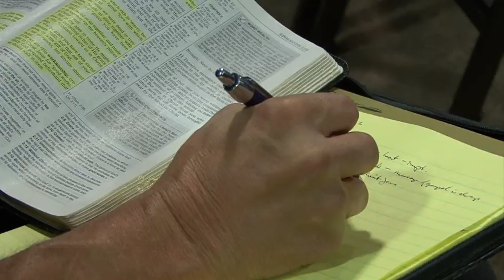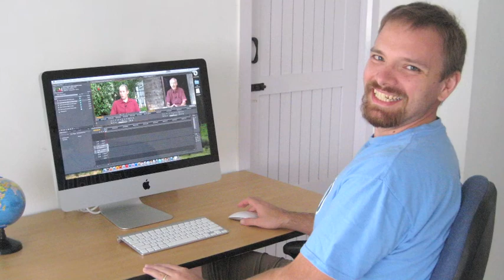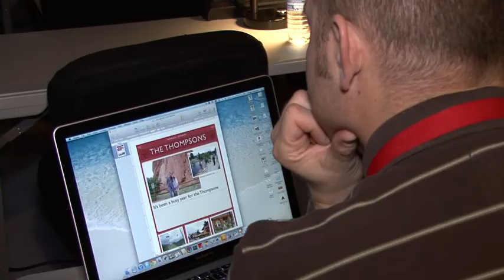From A Promise To A Vow- Nakkula Destiny Story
When God gives a promise, He fulfills it in His own way and timing. It can even be surprising how He does it. Read the story of two Charis graduates, Jeff and Autumn Nakkula, and watch God bring them together to fulfill their destiny.